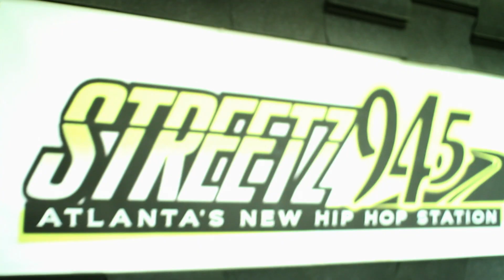IN TRAP WE TRUST 3 PROMO - CINEMATIC (Movie Shootout Scene)